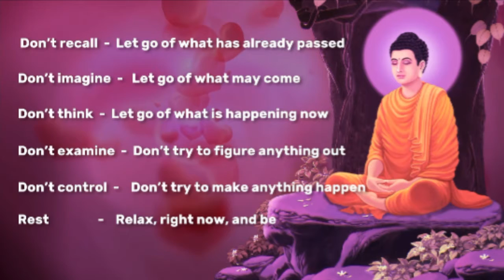Bhagawan Buddha video | meditation relax song | Incense compilation video 2021